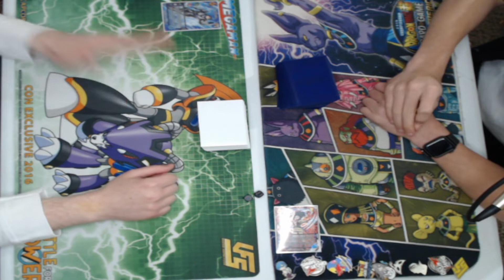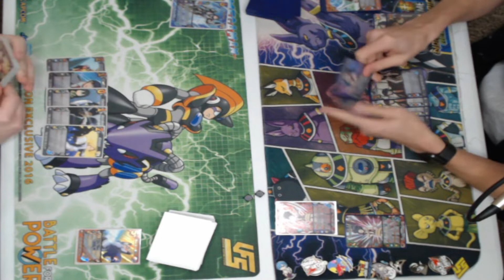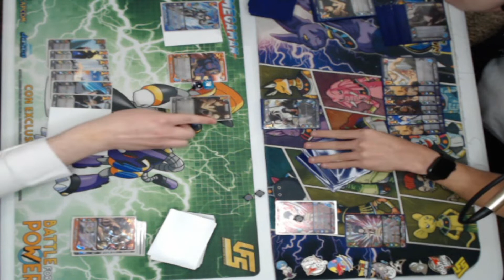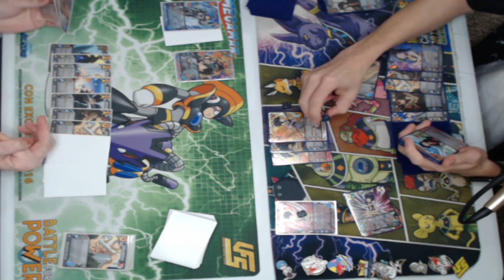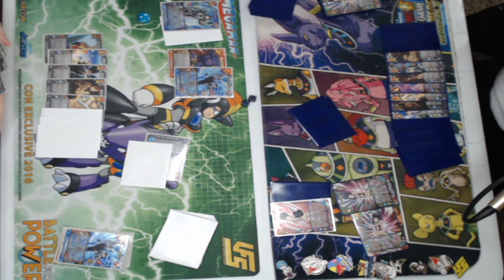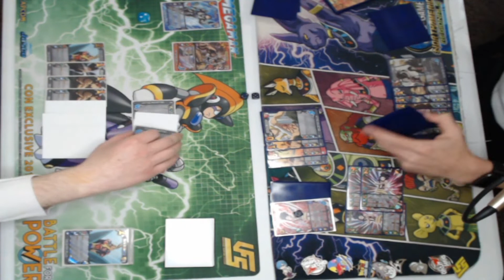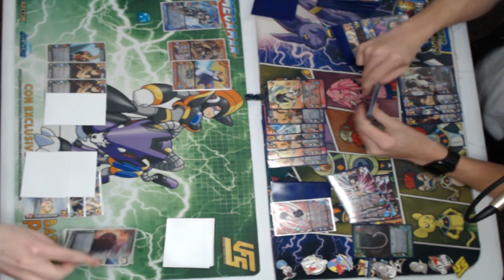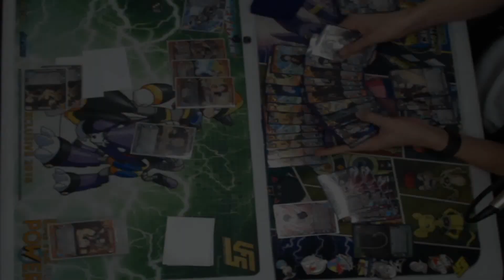Iida Tenya** Vs Momo Yaoyorozu #2 | MHA Match | TCGU